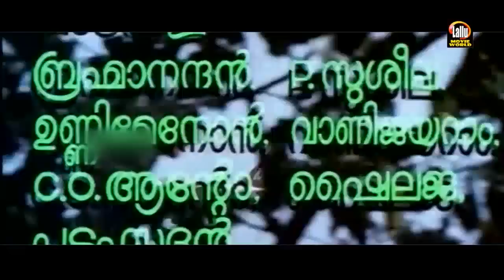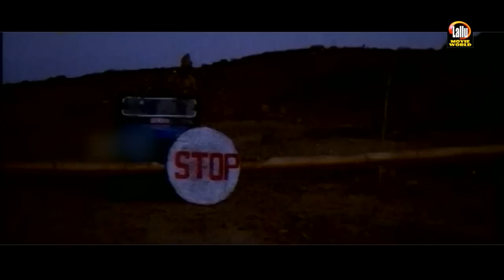Malayalam Watch Full Movie | Prathijnja | Malayalam Super Hit Movies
Follow Our Whatsapp Channel Prathijnja is a Indian Malayalam film, directed by P. N. Sundaram and produced by CS Unni and PK Chidambaran. The film stars Prem Nazir, Srividya, Mammootty and Jagathy Sreekumar in lead roles. The film had musical score by Ben Surendar.

Directed by :   P. N. Sundaram

Produced by   :   C. S. Unni,
                              P. K. Chidambaran.

Written by   :   Melattoor Ravi Varma

Screenplay by :  Melattoor Ravi Varma

                              Srividya,
                              Mammootty,
                              Jagathy Sreekumar.

|| ANTI-PIRACY WARNING ||

*COPYRIGHT PROTECTED*